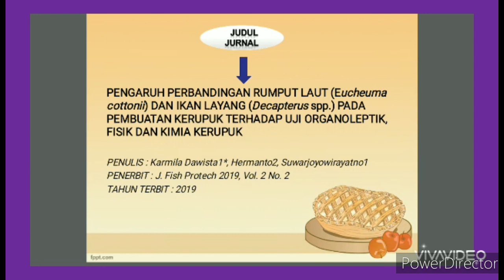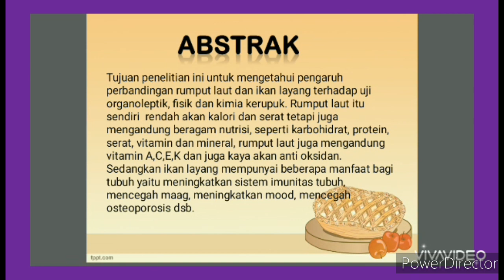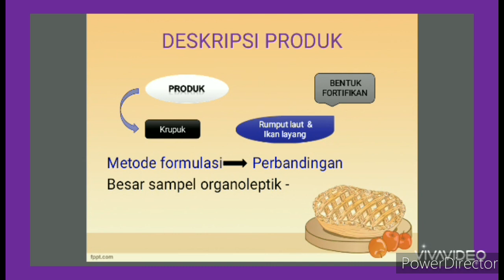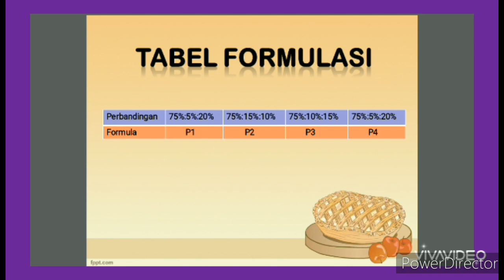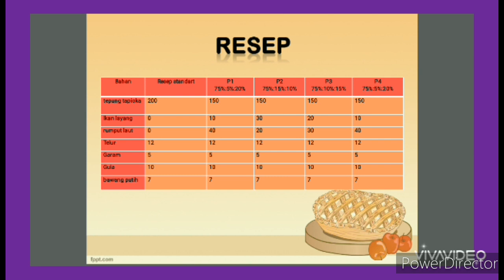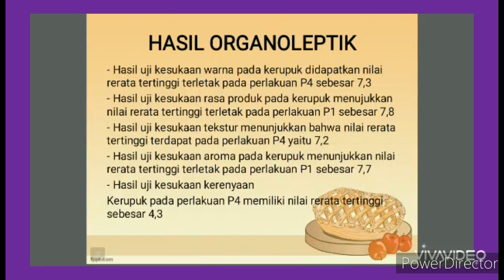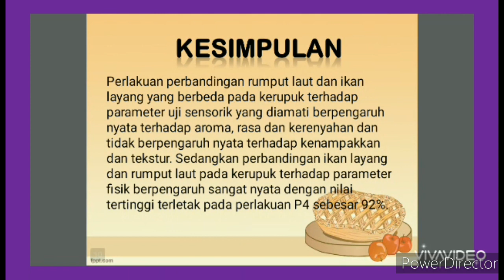abdi riza novalia 181131001